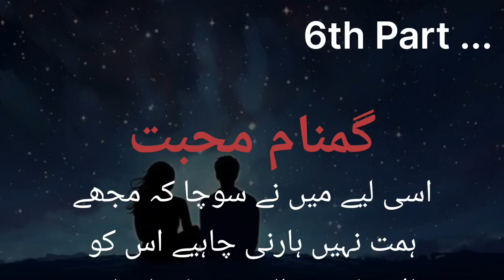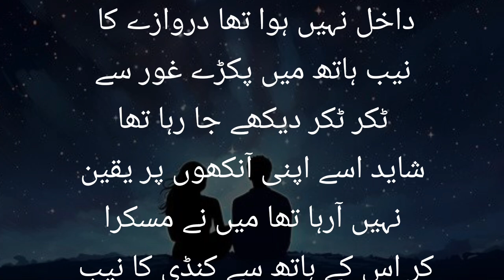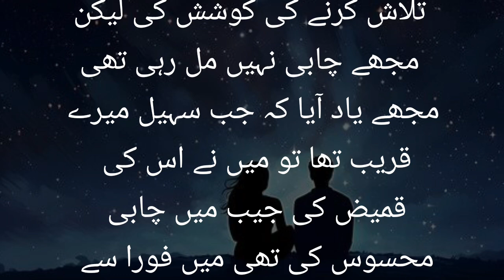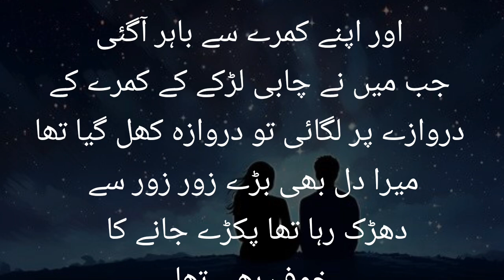Gumnaam Muhabbat | 6th Part | Moral Story in Urdu | Sachi kahaniyan | Daku Aur Aik Larki ki Kahani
Gumnaam Muhabbat | گمنام محبت | Moral Story in Urdu | Sachi kahaniyan | Daku Aur Aik Larki ki Kahani